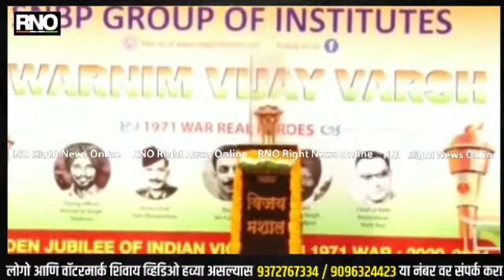PUNE | स्वर्णीम मशालीचा पिंपरी-चिंचवड मध्ये जोरदार स्वागत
१९७१ च्या  भारत -  पाक युद्धात  भारताने  पाकिस्तानचा दमदार पराभव  केला.  यानंतर  स्वत्रंत्र  बांगलादेशाही  स्थापाना  झाली. या घटनेला  आज  ५० वर्ष पूर्ण  झाली.या युद्धात   हुतात्म्यांच्या    स्मृतीत उजाळा देण्यासाठी   देशात  स्वर्णीम  विजय  वर्ष  साजरे करण्यात येत आहे.या स्वर्णीम  विजय वर्षाची  मशाल  पिंपरी - चिंचवड शहरात  देखील  दाखल  झाली आहे. पिंपरी  चिंचवड  शहरात स्वर्णीम  विजय मशालीच  पिंपरी  - चिंचवाडकरांनी  ढोलताशाच्या गजरात जंगी स्वागत  केलंय. आणि पिंपरी  चिंचवडकरांनी  जंगी स्वागत  केलं आहे.

Byte :  मेजर  जनरल अनुप  जाखड  ( सदन  कमांडंट )